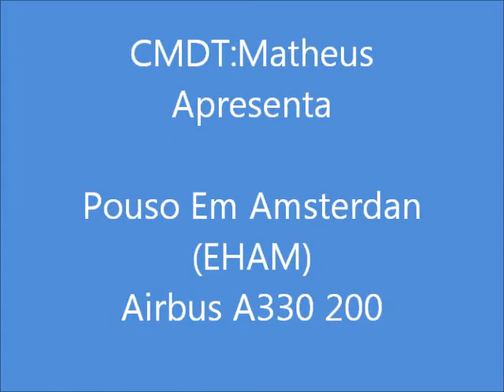FS2004 Pouso Noturno Em Amsterdam EHAM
Vento Em 17KTS